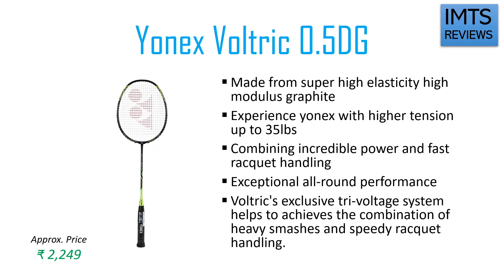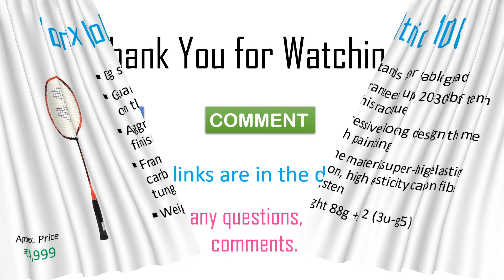5 Best Badminton Racket Under ₹5000 in India 2024 with Price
These are the Top 5 Best Badminton Racket under 5000 in India 2024 with their buying links:

1) Yonex Voltric 10DG
2) Yonex Nanoray 70Dx
3) Yonex Voltric 1 DG
4) Yonex Voltric 0.5DG
5) Yonex Voltric 1